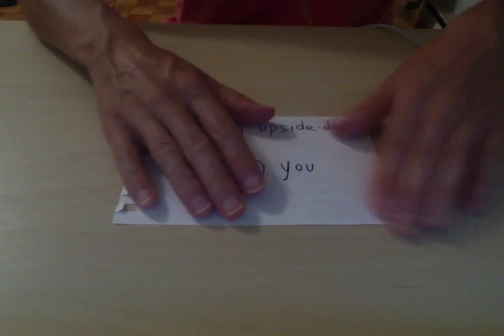Where Have I Been! (I moved!) New Pen ASMR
Here is a short video, and I just finished filming a very LONG video of me reading an academic article. That should be up soon!
I love you and see you soon